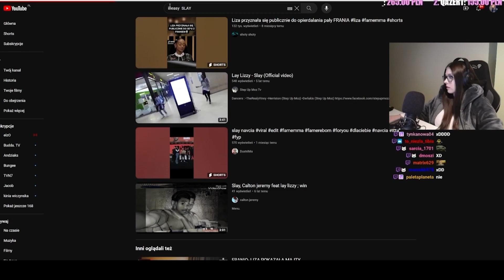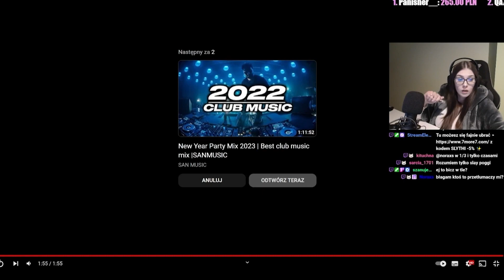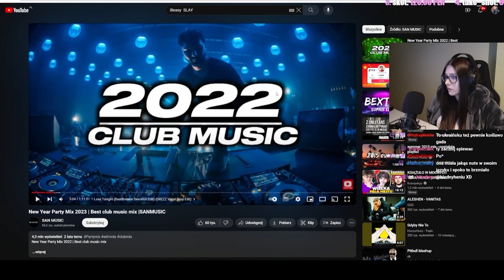SANDRA REAKCJA NA LLLEASY SLAY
✅ twórca/zródło :  kick/slythi